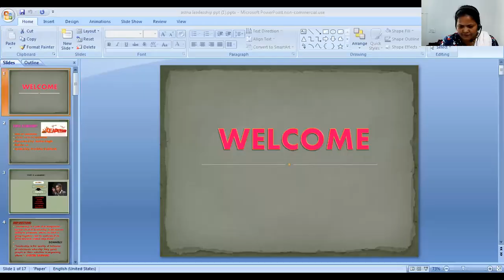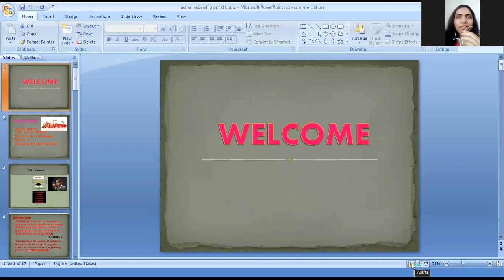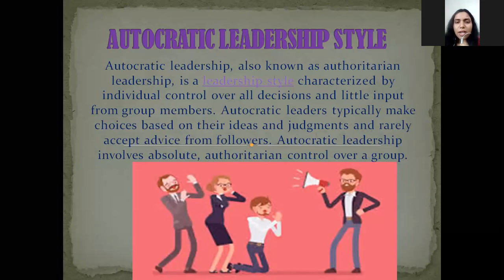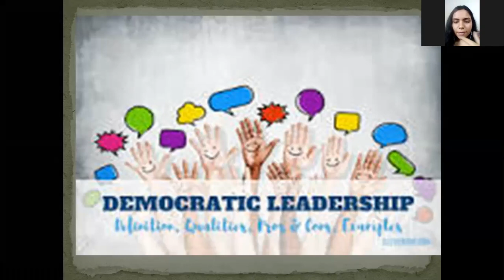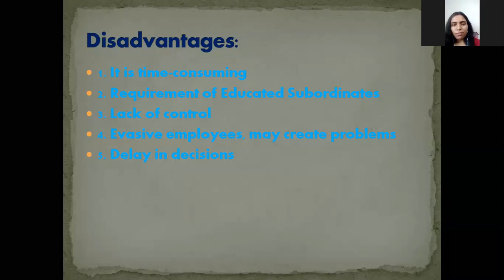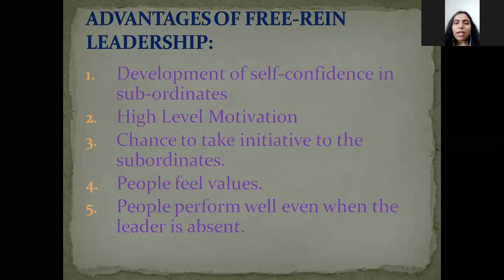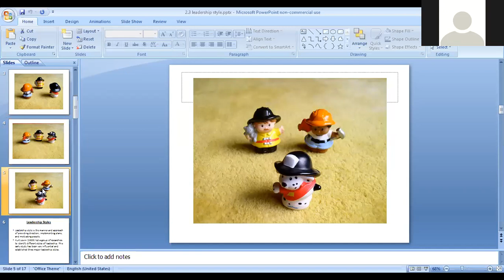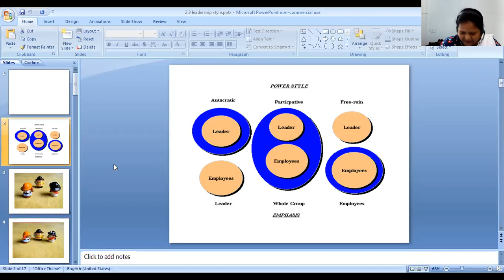Need of Leadership and Styles/Types of Leadership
In this video, the main topic is introduced by the concept of leadership. This is the seminar conducted by Astha Singh. She explained different styles/ types of leadership very nicely.